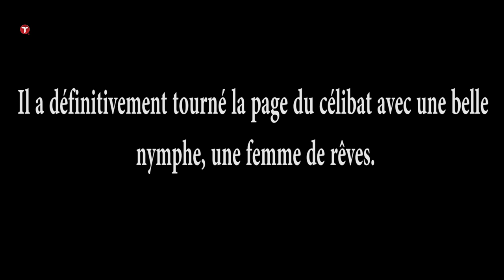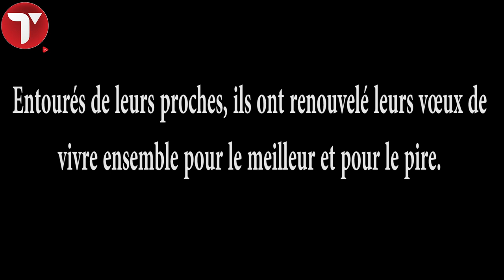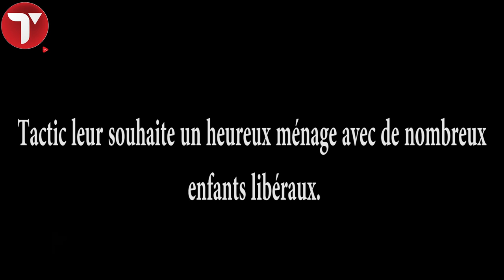Le député du PDS Toussaint Manga s’est pendu le cou avec une belle nymphe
Regardez les images du mariage du député Toussaint Manga  et patron des jeunes du PDS. Le mariage a eu lieu à la cathédrale de Dakar.
Il a définitivement tourné la page du célibat avec une belle nymphe, une femme de rêves. Ils se sont dit « oui » devant Dieu et les hommes avant de se passer la bague au doigt. Entourés de leurs proches, ils ont renouvelé leurs vœux de vivre ensemble pour le meilleur et pour le pire.
Tactic leur souhaite un heureux ménage avec de nombreux enfants libéraux.